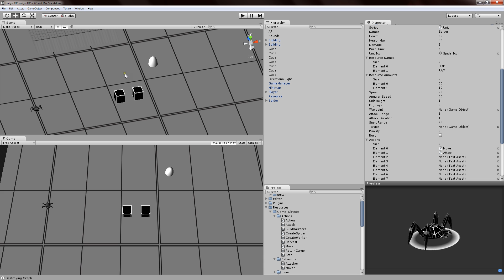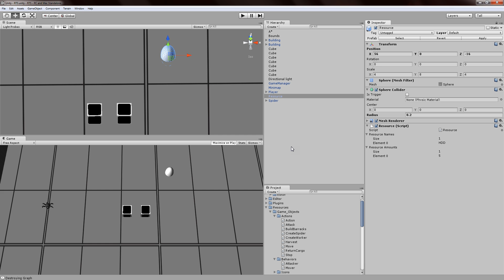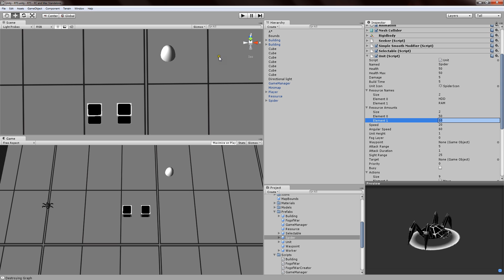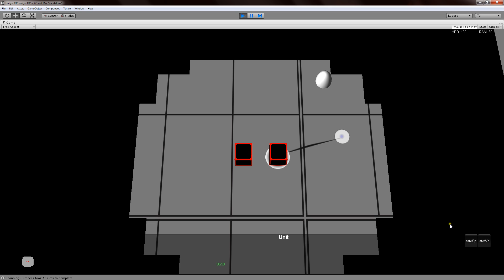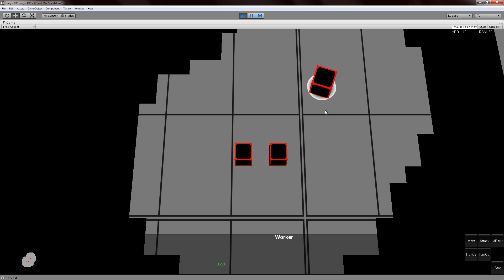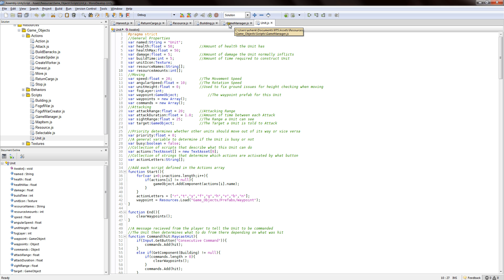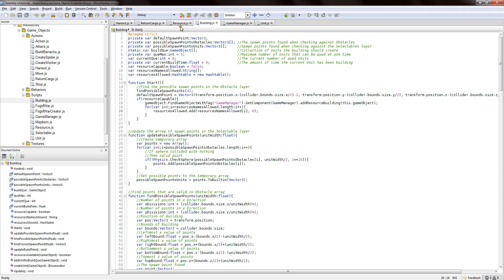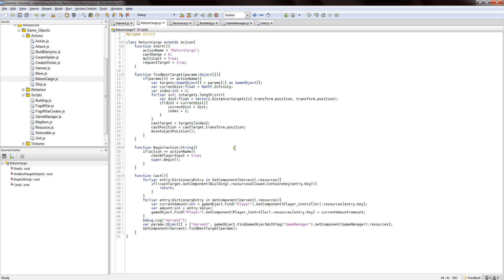#20 Unity RTS Binary: Resource Gathering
It's been a while and I fell bad about it. I have been doing a lot of other things that are distracting me to develop this game further. Now I am trying to buckle down and get done. Today I talk about the economy for my game and how it all works. Hashtables FTW.